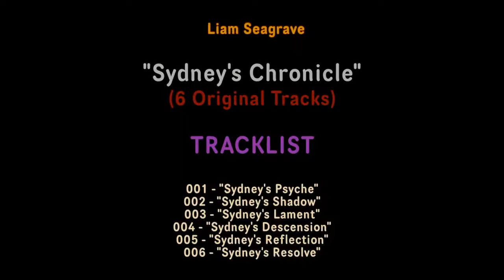HORROR & DARK PIANO MUSIC BACKGROUND – CHRONICLE OF SYDNEY CELESTE BY PIANOGEIST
Link for Download Below!

This is the chronicle of Sydney Celeste, a crazed young girl with a dark alter ego who writes horror stories, in which by unforeseen circumstances spring to reality! Her alter ego, Shadow Celeste is conjured through her crazed psyche.

001 - Sydney's Psyche (0:08)
The short opening track, which also signifies the opening of Sydney's mind, as her psyche begins to wake up and forces Sydney to create and write up another dark and twisted story that will soon become a reality, also turning her into Shadow Celeste.

002 - Sydney's Shadow (0:52)
The theme for the crazed counterpart of Sydney, in which she calls Shadow Celeste. Her alter ego is only triggered and conjured when she is forced to write dark horror stories that eventually become reality, turning her into Shadow Celeste

003 - Sydney's Lament (4:18)
A melancholic and somewhat sad theme that tells the sad and tragic story of Sydney Celeste. In her conscious normal form, Sydney bathes in sadness and despair, feeling guilty about all of the murders, disappearances and creations of darkness she creates through her stories.

004 - Sydney's Descension (7:34)
A somewhat distant but unnerving theme representing the descension of Sydney and her crazed psyche descending into her dark counterpart, Shadow Celeste. Falling from her normal form as she writes her next story, Sydney becomes her alter ego.

005 - Sydney's Reflection (12:01)
Slight melancholic feel to describe Sydneys life as a whole based on her personalities. This track reflects comparing her normal life as a person to her more dark alter ego, Shadow Celeste.

006 - Sydney's Resolve (14:50)
Probably the only track that represents Sydney's positive aspects in life. This track signifies the silver-lining in which Shadow Celeste fades away and Sydney becomes herself again, only until after her dark and twisted story has become a reality and executed in the real world..